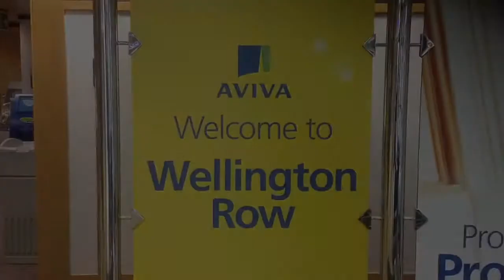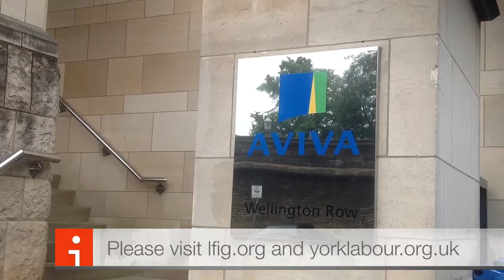Rachel Reeves, Hugh Bayley and James Alexander Speak at Y&H LFIG Event at Aviva